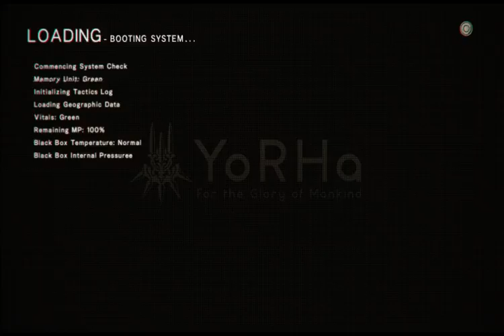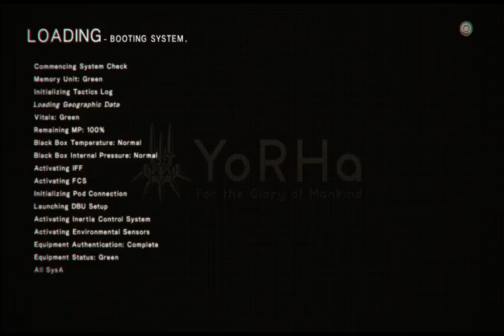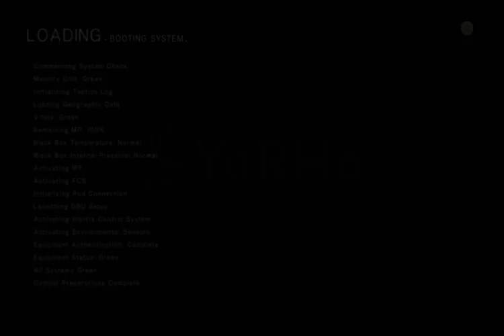Nier Automata Part 6 of X